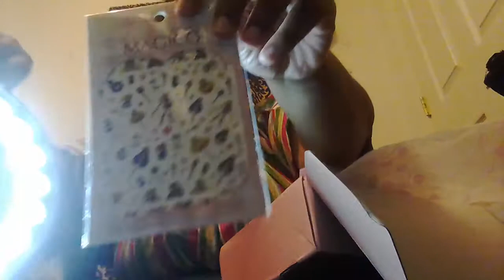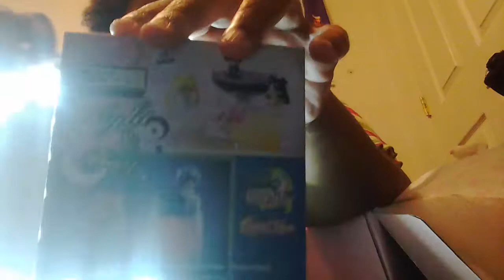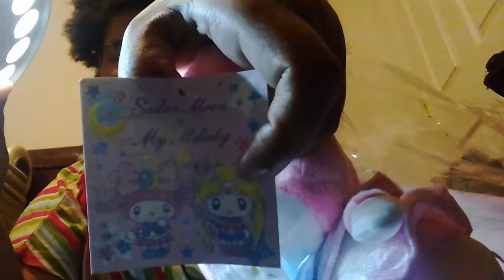Updating Qbox scam video....I got my box yay?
my tablet got salad dressing in it :( but the video sounds fine. Thank you all for stopping by. leave your comments n feel free to post other subscription boxes.